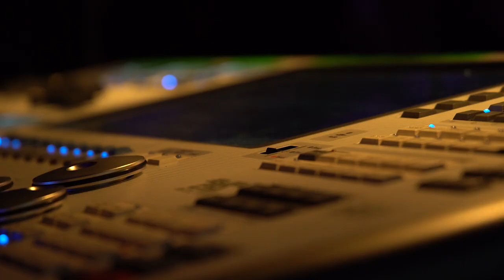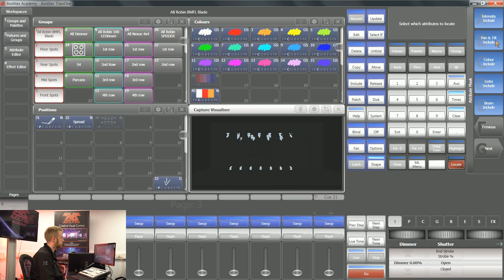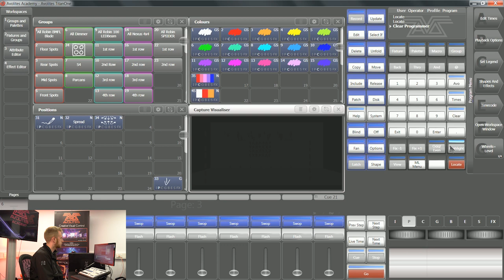Masks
Avolites Academy here taking you through using masks inside titan